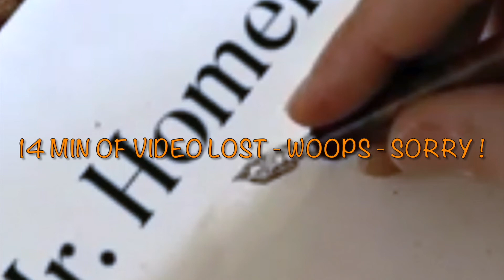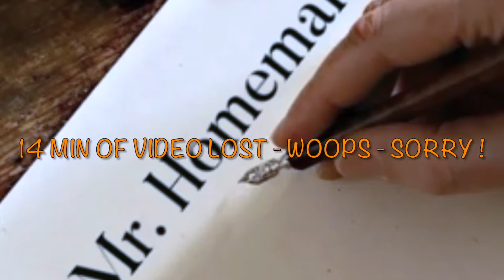Children Deserve to have Married Parents | S2E2 - Clip 9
Mr. Homemaker's Definition & Purpose of MARRIAGE [Draft as of Sep 14, 2022]:
Exclusivity (especially Sexual Exclusivity)
Commitment (e.g. life-long)
Mutual Enrichment
Joint Endeavor to Bring up Children & Foster a Well-Functioning Family

Classical Philosophy distinguishes six kinds of “love” relevant to our model of Marriage - Romantic Love being just one kind.
(1) Passionate Love [Eros] entails sexual “Romantic Love”
(2) Playful, Uncommitted Love [Ludus] entails fun and/or conquest - with no strings attached
(3) Friendship [Philia] entails mutual good will
Utility
Pleasure
Mutual Admiration = Goodness = Rationality & Virtue
(4) Familial Love [Storge] is like Friendship, but rooted in dependency, familiarity, and our identity (rather than qualities)
(5) Practical Love [Pragma] is founded on reason, duty, and long-term interests
(6) Universal Love (e.g. of strangers) [Agape] is unselfish, altruistic concern for welfare of other [generally]
United States Supreme Court (SCOTUS) Opinion, OBERGEFELL v. HODGES -

Four principles and traditions demonstrate that the reasons marriage is fundamental under the Constitution -
1. personal choice regarding marriage is inherent in the concept of individual autonomy;
2. a two-person union unlike any other in its importance to the committed individuals;
3. it safeguards children and families and thus draws meaning from related rights of childrearing, procreation, and education;

(a) Without the recognition, stability, and predictability marriage offers, children suffer the stigma of knowing their families are somehow lesser.
(b) They also suffer the significant material costs of being raised by unmarried parents, relegated to a more difficult and uncertain family life.
(c) Precedent protects the right of a married couple not to procreate, so the right to marry cannot be conditioned on the capacity or commitment to procreate.
4. marriage is a keystone of the Nation’s social order…. States have plac[ed] it at the center of many facets of the legal and social order.
TED: Rethinking infidelity ... a talk for anyone who has ever loved